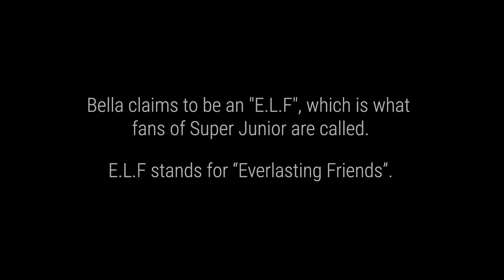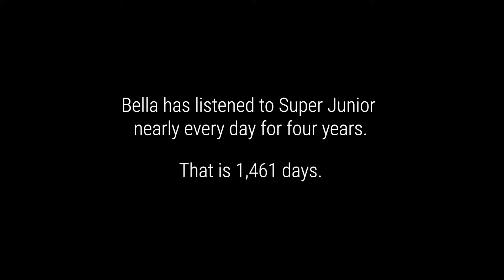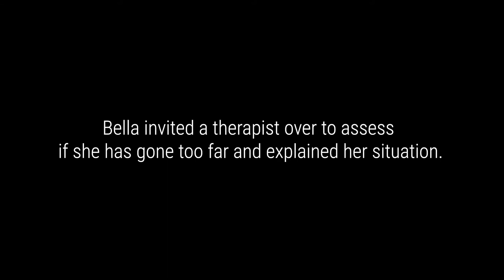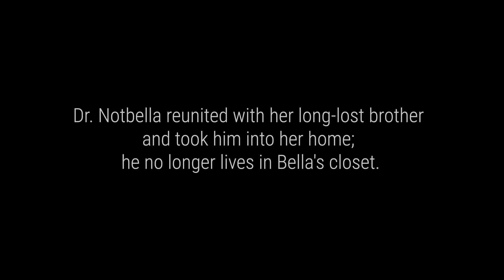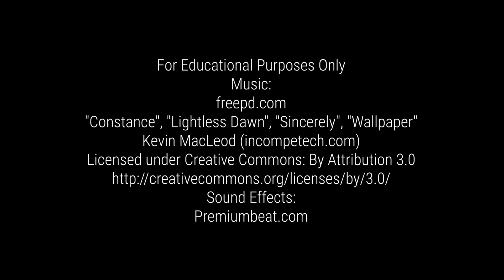My Weird Obsession by Isabella Tabornal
"My Weird Obsession" is a short parody documentary about a fangirl's developing obsession with a boyband.